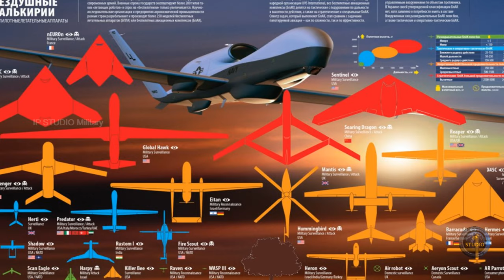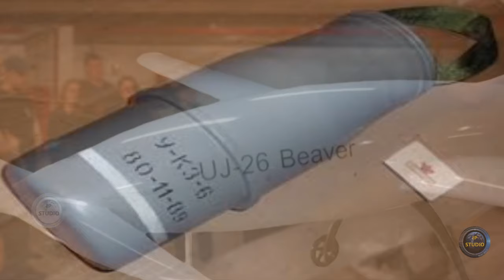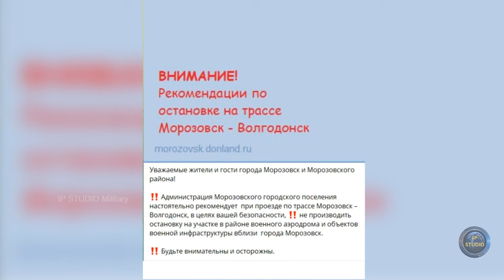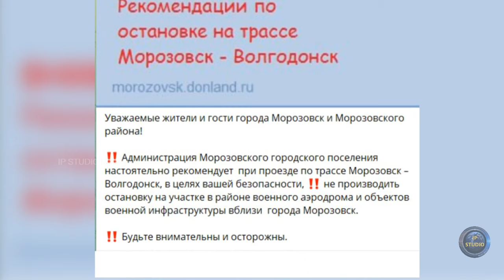Дроны атакуют - оценка последствий через спутниковые снимки.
Будут ли повреждения самолётов заметны на снимках спутника, даже если речь идет о разрешающей способности 30 см на пиксель? На основе только снимков спутника, делать выводы о том какие именно боевые части были применены и что поражено невозможно.